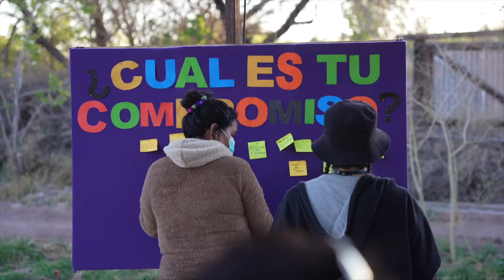Lanzamiento Escuela de Emprendedoras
🤗 El día Lunes 26 de septiembre, dimos el vamos a la ESCUELA DE EMPRENDEDORAS "atrévete a emprender" .

➡️ Esta Iniciativa en colaboracion con SERCOTEC San Pedro de Atacama, busca la formacion para mujeres con intenciones de emprender o que ya tengan negocios en marcha, que les permita adquirir nuevos aprendijes y competencias necesarias para el diseño y gestión de emprendimientos exitosos.

👨‍🍳 En el lanzamiento contamos con la visita de Álvaro Morales, Actor y cocinero muy querido por todos, quien le enseñó a nuestras emprendedoras el arte de hacer pastas frescas, desde el manejo de los ingredientes principales, preparacion de la masa, coccion y acompañamiento de distintas salsas.

Logrando una isntancia de encuentro, entre emprendedoras y autoridades de la comuna.

📍Recuerda que estamos ubicado en Calle Toconao 617 (a pasos de Caracoles)